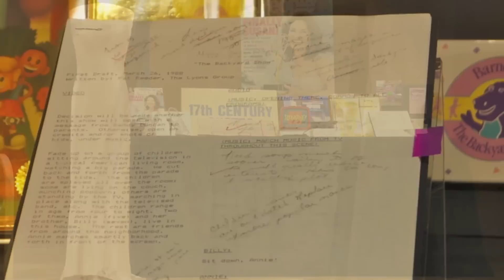Susan Lucci, Alex Trebek and Barney's Parents at the Smithsonian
Launching its new collection of Daytime TV artifacts, the Smithsonian's Museum of American History welcomed "Jeopardy!" host Alex Trebek, "All My Children" star Susan Lucci, and Kathy and Phil Parker, co-creators of "Barney and Friends" to a special ceremony May 9, 2013. Each donated several items from their iconic shows. Trebek spoke of the cultural importance of Daytime TV, and Lucci recalled the night she won the Best Actress Emmy--after 18 failed nominations.